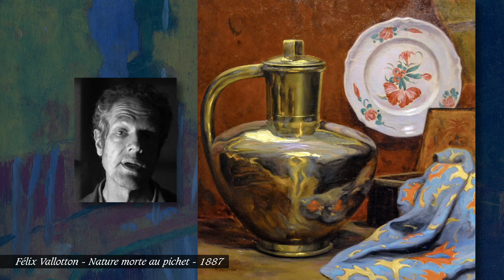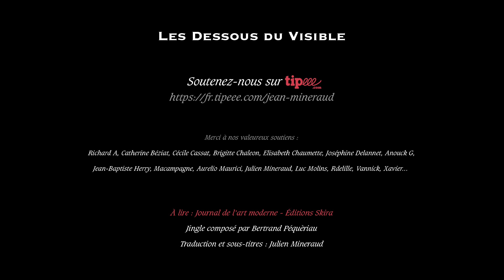Le mouvement nabi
Le mouvement nabi est un mouvement artistique postimpressionniste d'avant-garde, fondé par le peintre Paul Sérusier en 1888.
The members included Pierre Bonnard, Maurice Denis, Paul Ranson, Édouard Vuillard, Ker-Xavier Roussel, Félix Vallotton, Paul Sérusier and Auguste Cazalis. Most were students at the Académie Julian in Paris in the late 1880s. The artists shared a common admiration for Paul Gauguin and Paul Cézanne and a determination to renew the art of painting, but varied greatly in their individual styles. They believed that a work of art was not a depiction of nature, but a synthesis of metaphors and symbols created by the artist. In 1900, the artists held their final exhibition and went their separate ways.

Sources :

Journal de l’art moderne - Skira